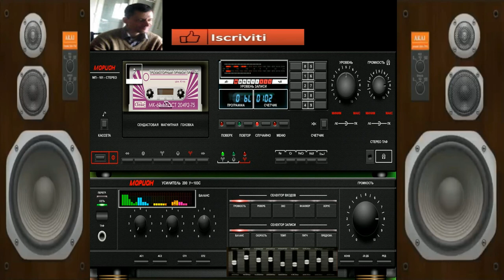giovanni mauri Planet Andromeda dance suburbia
vst usato per composizione Flexs vst integrated fl studio 3d oscillator studio vst
nome del brano Planet andromeda

L